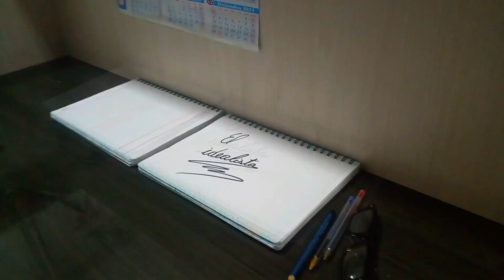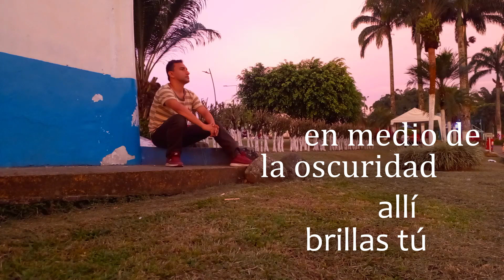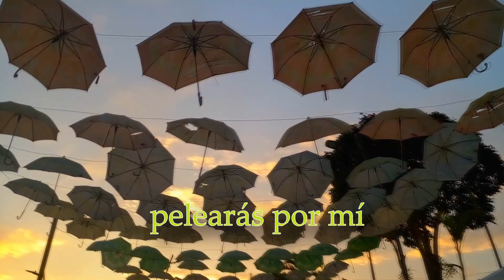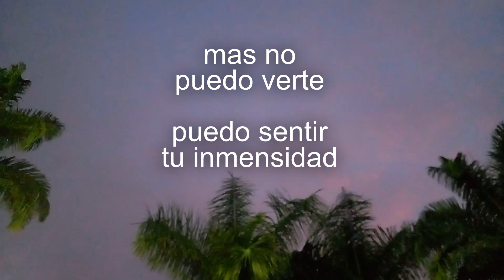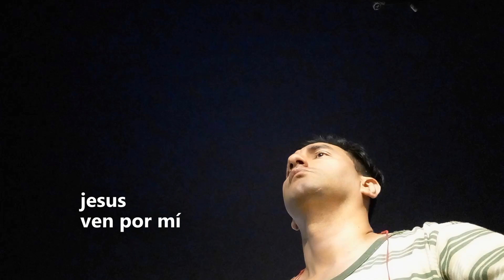Tu estas aquí - Daniel Alcívar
Escrito el 4 de octubre 2023 a las 20h25.

Grabado en el parque de la juventud de la ciudad de Santo domingo.